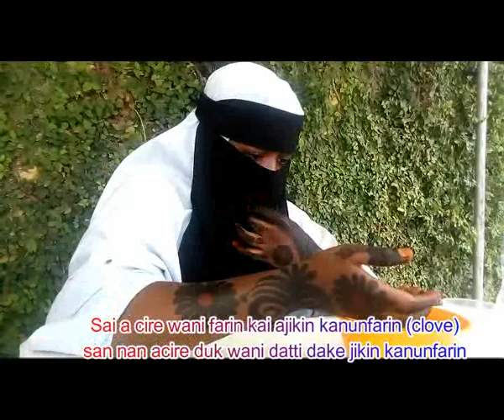Anfani kanun fari (clove) wajen karin ni'ima da karfin maza da maganin asma PRACTICALY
Anfanin kanunfari ajikin dan adam musamman diya mace zai kara mata niima ya matseta ya kara mata taushin nonokuma yana maganin asma da sauran su(PRACTICALLY)